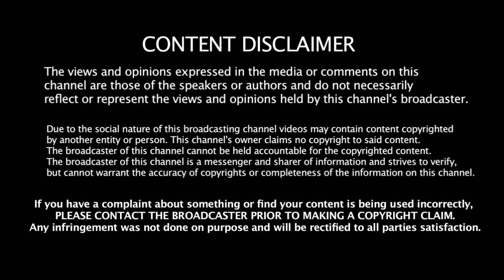Kohli - க்கு நடுவர் செய்த தவறினால் கிரிக்கெட்டின் ஒட்டுமொத்த விதிமுறையை மாற்றுகிறது ICC